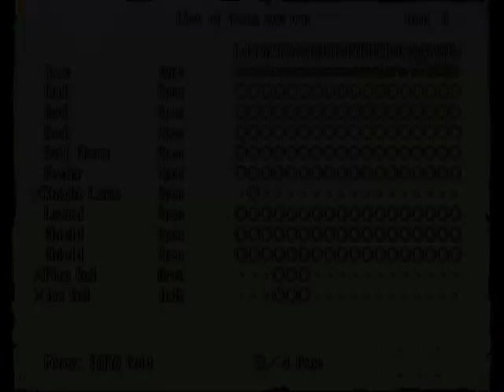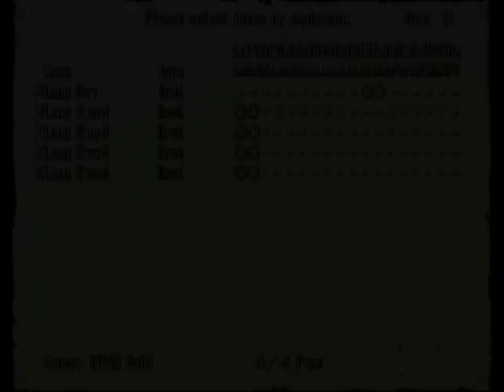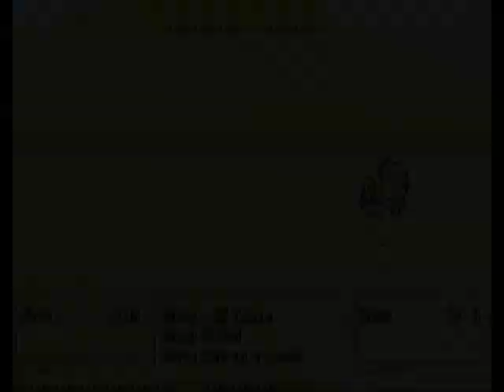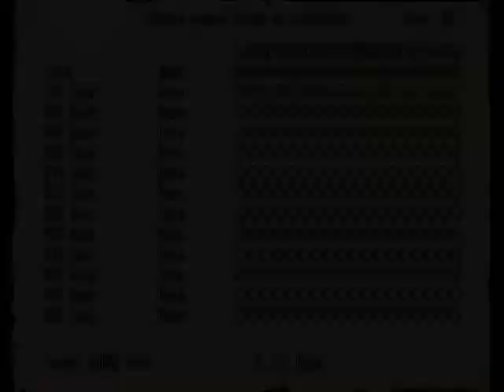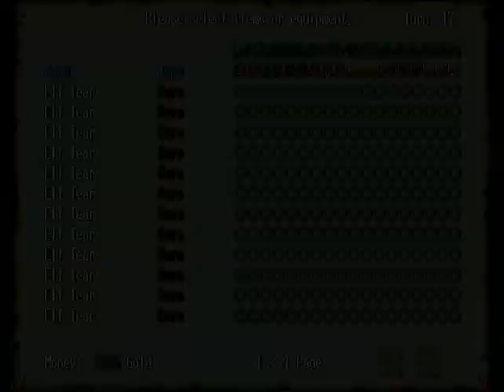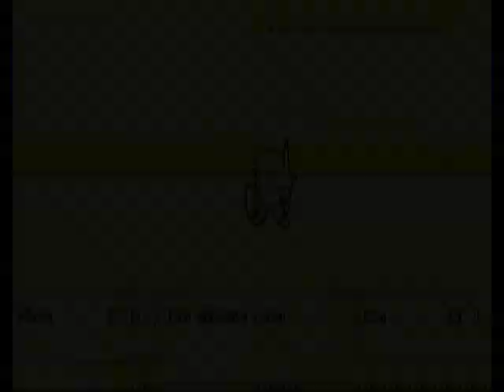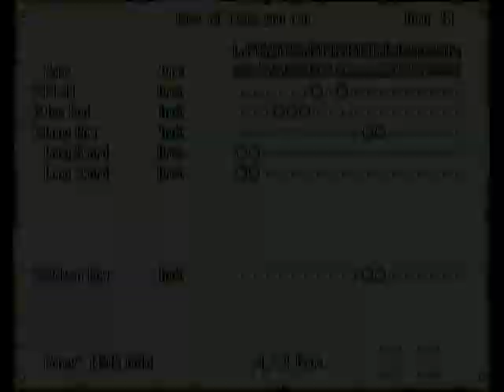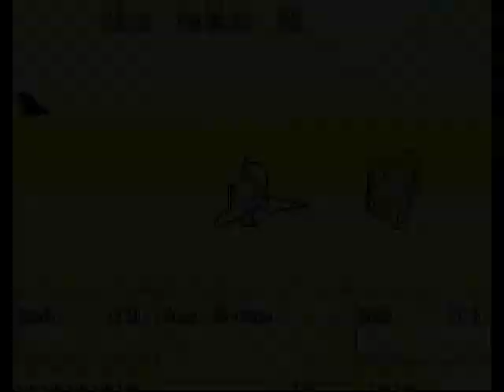Farland Story (PC 98) Part 9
Two ways to tthe south,but the bridge way leads to a ninj atrap (bad if that group you have is unerlvl'd)

Send in the flyers..